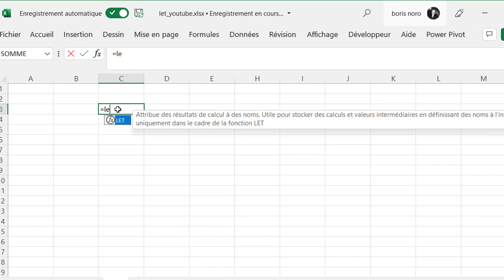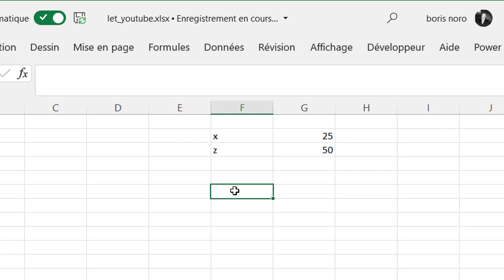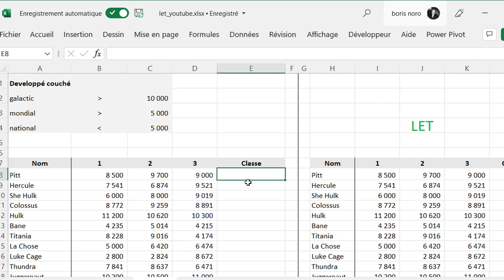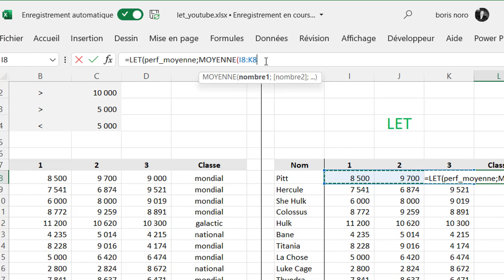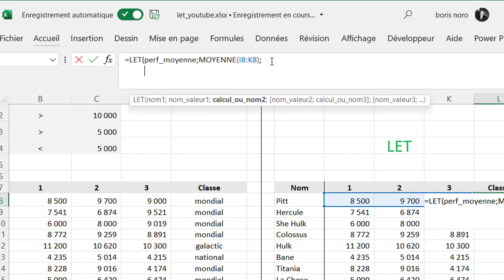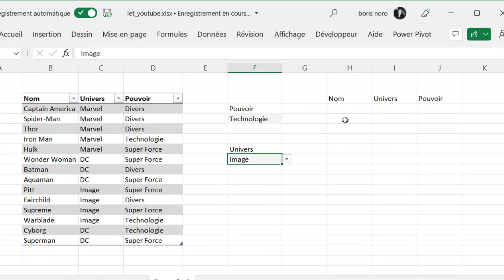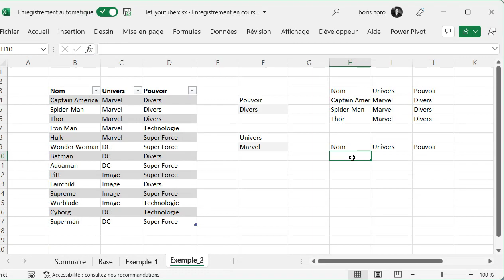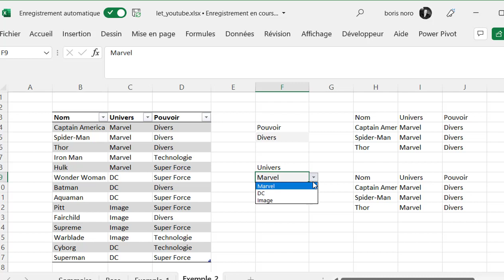Excel : la fonction LET - Tutoriel pratique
Découvrez comment utiliser la fonction LET pour intégrer des variables à l'intérieur d'une formule Excel dans cette vidéo. Apprenez comment cette fonction peut améliorer vos compétences en manipulation de données.

00:00 introduction
01:53 Exemple 1
06:37 Exemple 2